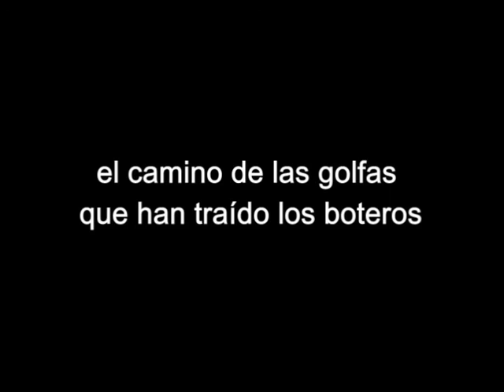Cancionero de Arganda: Camino de la Estación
Ayuntamiento de Arganda del Rey
Archivo de la Ciudad
Canción. "Camino de la Estación"
Voz. Josefa Ruiz Morago
Duración: 33 "